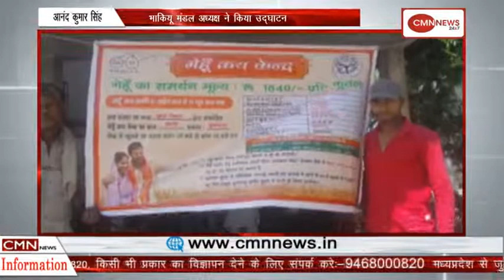सियाना-सरकारी गेंहू केन्द्र का उद्घाटन